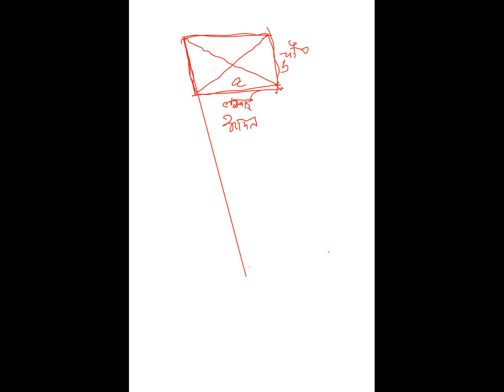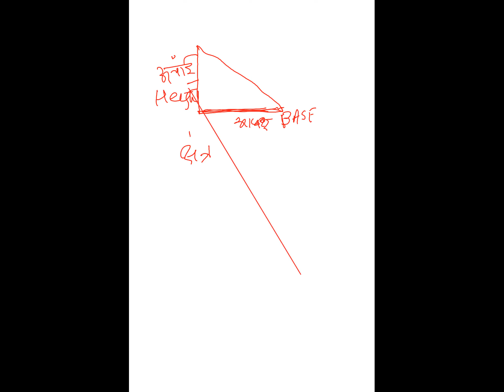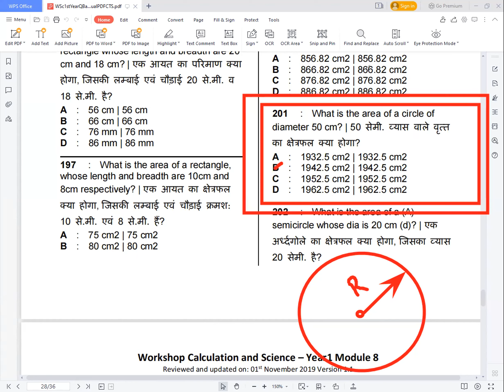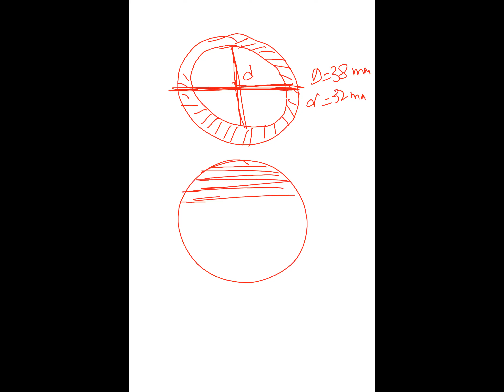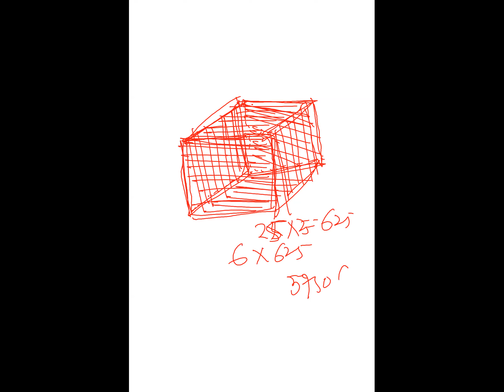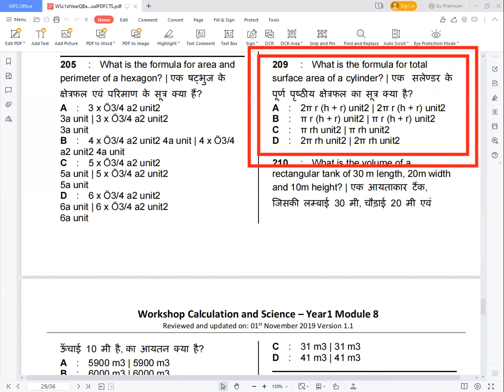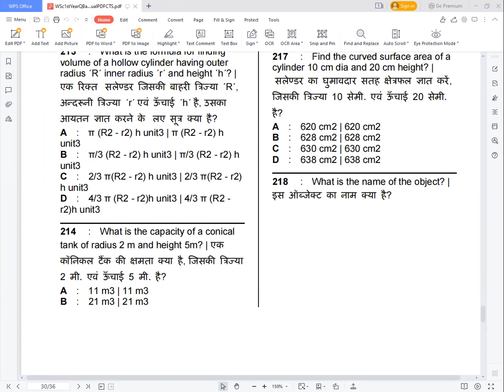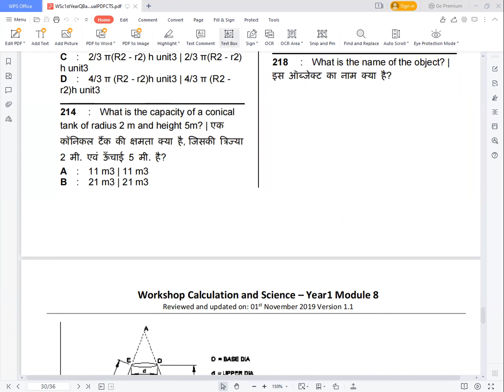Mensuration क्षेत्रमिति ITI WCS CLASS BY DR. B.S TOMAR SIR